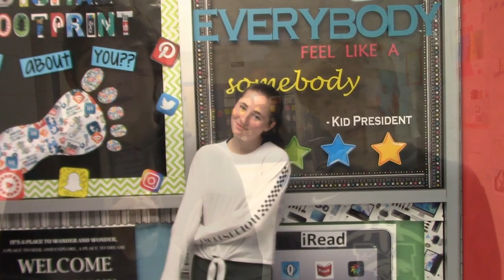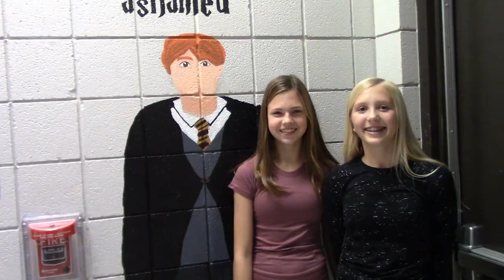Happy Thanksgiving 2019